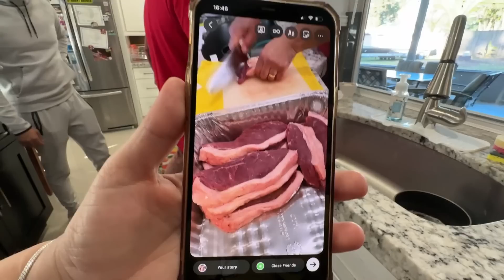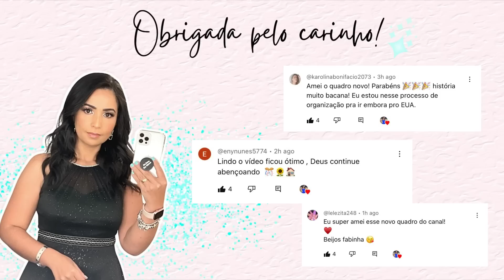RECEBENDO A FAMÍLIA LANDIM + JOGOS EM FAMÍLIA